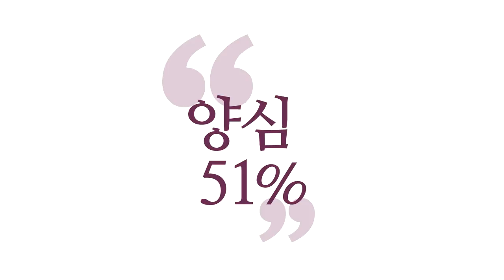[3분 묵상] 동정녀의 모순 _홍익학당.윤홍식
(171221 목밤 대담) 동정녀가 꼭 예수님을 낳아야 된다라고 믿는데,
그전에 이교도 신화들이 또 대부분은요.
훌륭한 분은 동정녀가 낳았다고 자꾸 주장합니다.
그게 왜 그럴까요?
그 신화의 유사성 때문에 예수님의 동정녀 사건도
진실성이 의심받고 있어요.

학자들이 연구해보면,
그 전에도 위대한 존재들은 동정녀가 낳아요.
그런 신화가 전해와요.그 말이 뭔 말을 의미할까요?
이것 보시면 알 수 있어요.

예수님은 혈육의 자녀가 아니고, 성령에서
바로 나오신 분이다. 이 얘기를 하고 싶은 거지
'실제로 동정녀가 낳아야 된다' 이런 걸 고집하시면 안 되요.
성경 읽으실 때 너무 고집적으로 읽으시면 안 되는 게
그러면 모순이 일어납니다.

"진짜 동정녀가 낳았다."
하나님의 성령의 자녀 얘기만 하다
예수님이 이렇게 얘기 해버리시면요.
다윗의 족보를 얘기하는 것이 무의미해집니다.
왜? 요셉 하고는 피 한 방울 안 섞였으니까.
다윗의 후손 중에서 메시아가 나온다는
구약의 예언도 다 무용지물이 됩니다.

요셉은 사실 입양한 개념이지,
그게 자기 자식이 아니거든요.
뭔가 이상하지 않으세요?
이쪽을 강조하려다가 이쪽을 놓쳐 버린 거예요.
그런데도 불구하고, 족보를 쭉 대죠.
어떻게 다윗의 후손인지.
혈육의,피의 계승을 되게 강조하고 싶어한단 말이에요.

그러면서, 동정녀라고 하는 입장은요.
꼭 동정녀라서 동정녀가 아니라
영의 자녀라는 걸 강조하고 싶었다.
이렇게 해석하시는 것도 저는 일리 있다고 봅니다.

왜냐? 안 그러면, 분명히 하느님이 예언할 때,
이사야나 이런 예언자들을 통해서 예언할 때,
다윗의 후손 중에서 나온다고 했다고요.메시아가.
그 얘기를 하고 싶어서, 성경도 요셉이
다윗의 후손이란 걸 쭉 얘기하고 있는데,
들어가 보면 동정녀라면 요셉하고는 피 한 방울
안 섞였단 얘기거든요. 두 논리가 다 깨져요.

성경 저자는 두 논리를 다 갖고 가고 싶었던 거예요.
동정녀라는 것도 강조하고 싶고,
다윗의 후손이라는 것도 강조했어요.
그럼 읽는 사람이 잘 해석해줘야 되지 않을까요?
뭔 말 하고 싶었는지만 알면 되지.
이걸 너무 곧이곧대로 들어가면
여러분, 이 논리가 깨집니다.
둘 중에 하나는 깨지게 되어 있어요.

그건 알아 두셔야 되요.
보통 그냥 막연하게 읽으시는데,
조금만 생각해보시면 이 두 논리는 충돌하게 되어 있어요.
그러면,다윗의 후손이 아니에요.
그렇게 되요.실제로는